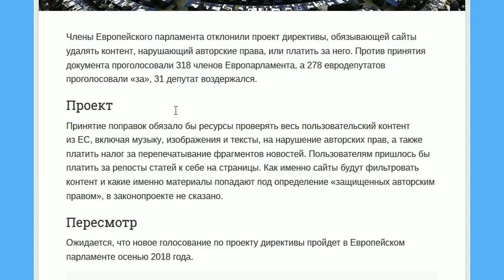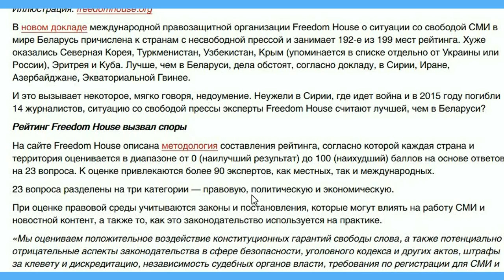Перспективы свободы интернета в ЕС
свободы Интернета?